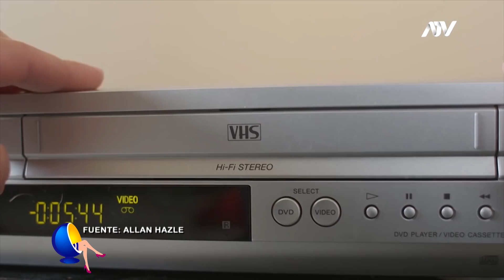LOS REENCUENTROS MÁS EMOTIVOS DE LOS FAMOSOS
Sabías que el actor Ryan Gosling pudo haber sido uno de los integrantes del grupo pop masculino de los 90s, Backstreet Boys? Él y AJ, uno de los integrantes actuales vivían muy cerca y al iniciar la banda de adolescentes presumía que serían la banda más exitosa del mundo y Ryan le respondía que jamás pasaría y no iban a tener éxito. La banda que enamoraba a muchas adolescentes alrededor del mundo se presentó en Viña del Mar en Chile anunciando su regreso con nuevas canciones.          Se imaginan cómo han pasado los 25 años en estos chicos? En la siguiente nota verás los reencuentros de famosos como las Spice Girls, los chicos de Los años Maravillosos los actores de The Nanny, Volver al Futuro, Quién Manda a Quién y muchos más.